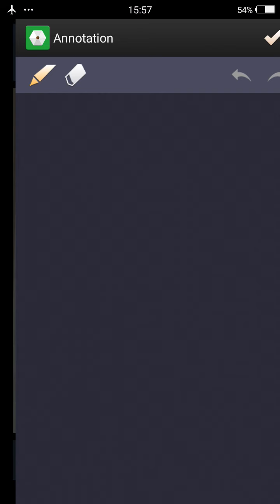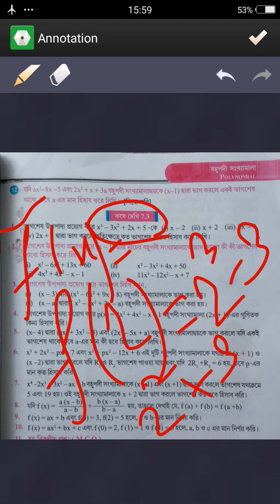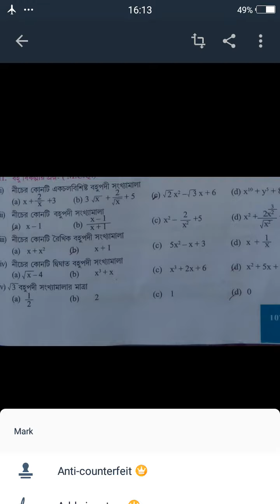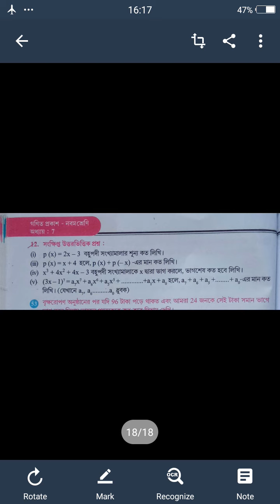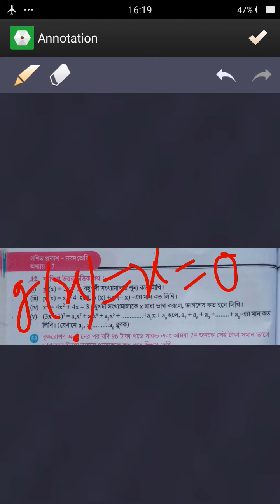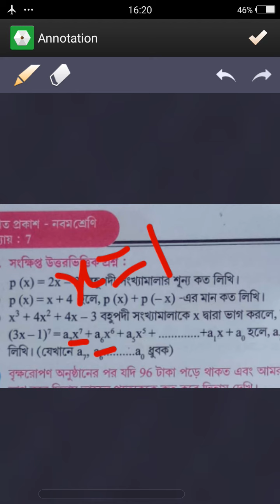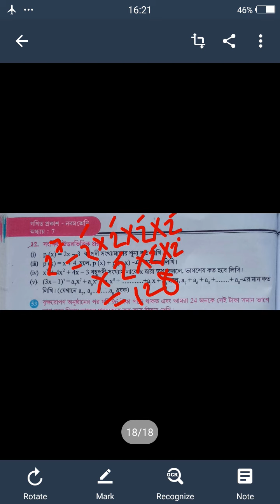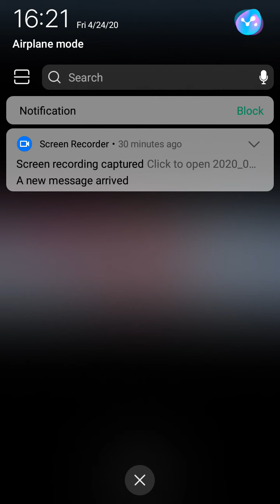POLYNOMIAL# বহুপদী সংখ্যামালা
polynomial, বহুপদী সংখ্যামালা, কষে দেখি 7.3
এখানে exercise এর সব অঙ্কের সমাধান